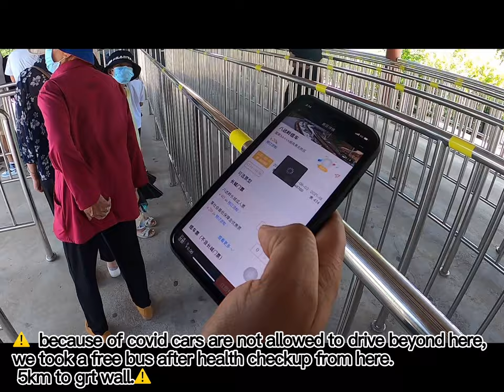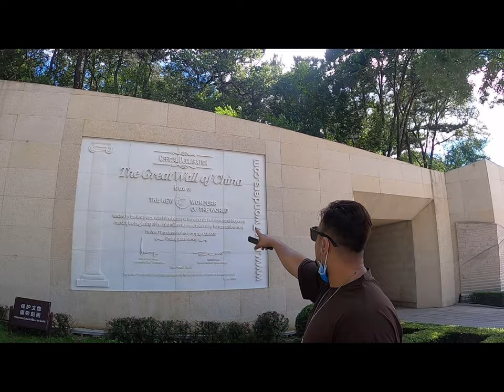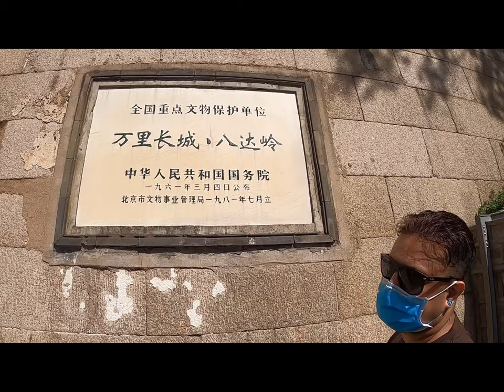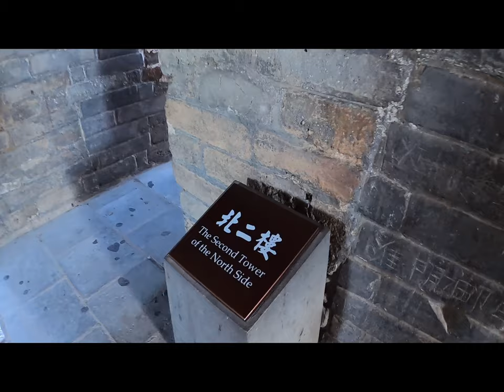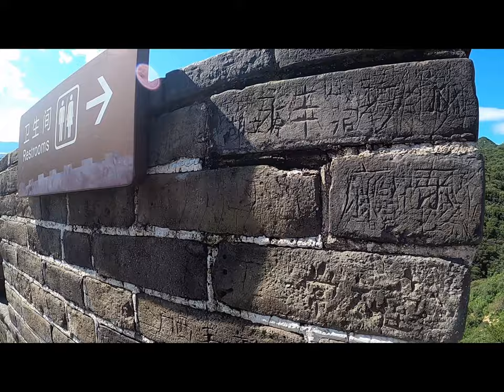Nepal to Great wall.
As a Nepalese living in Beijing for 19 years ,I want to share some wonderful facts about Beijing.